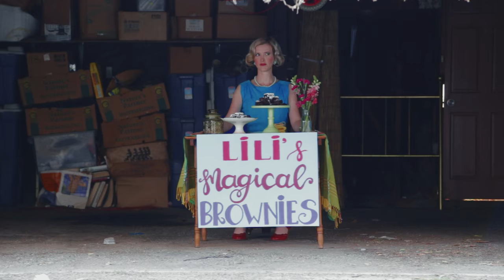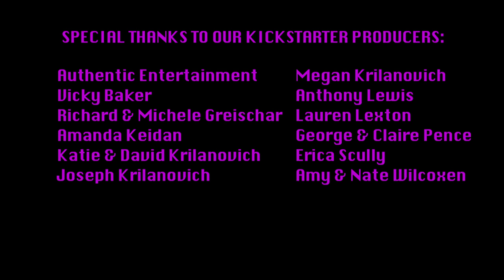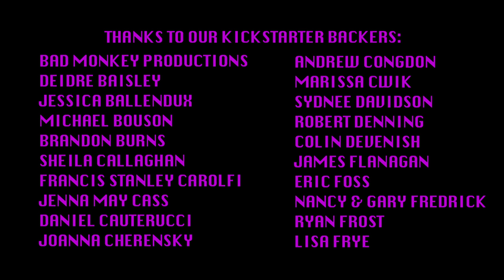Lili & Eduard present: "Whipping Up Trouble" (Episode 3 - The Tasteful Telethon)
Episode 3: The Tasteful Telethon! (Featuring the hit single "The Lonely Girl Dinner")

Lili Fenstermeyer will stop at nothing to save her kitchen!

After the death of her Aunt Jan, Lili must take over monthly rent of $2,000. With her web empire still under construction, Lili decides to host a telethon to raise money to keep "Whipping Up Trouble!" cooking.

When the telethon fizzles, Lili decides to make one of her guiltiest pleasure recipes, "The Lonely Girl Dinner", with some wonderful results!

Cast & Crew:
Michael Greischar
Heidi Krilanovich
Evan O'Brien
Kate Gladfelter
Kristi Uribes
Megan Krilanovich
Katie Walker
Mara Rouse